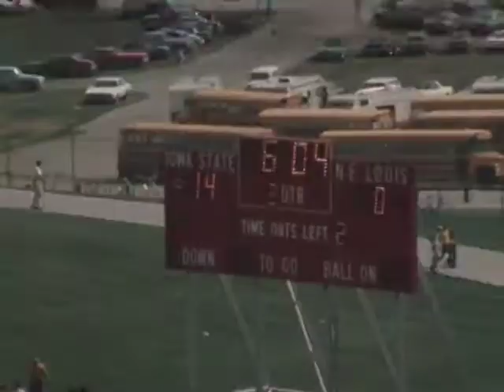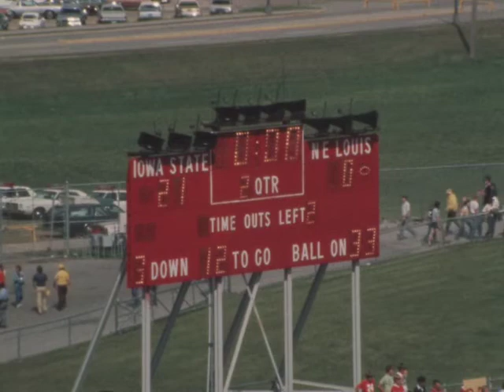(AV204319) NE Louisiana 1st half defense